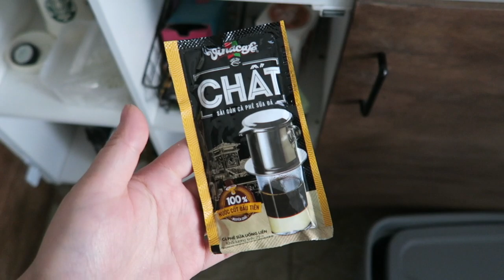【VLOGMAS DAY4】サンタ服も飾ったよ★ ビログマス 2019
2019/12/4のVlogです★

VLOGMAS 2019!!12/1からクリスマス近くまで毎日ビログアップします★

Alisa alisa_oclife
Emi xxemi_channelxx